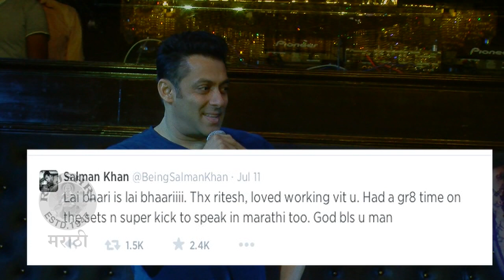Salman Khan Promotes Lai Bhaari Through Twitter - Latest Marathi Movie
Salman Khan Promotes Lai Bhaari Through Twitter - Latest Marathi Movie. Bollywood superstar Salman Khan who makes a special appearance in the recently released marathi movie Lai Bhaari is going all out to promote the film! Check out what Salman Khan has to say about the the movie which is Riteish Deshmukh's first marathi movie!